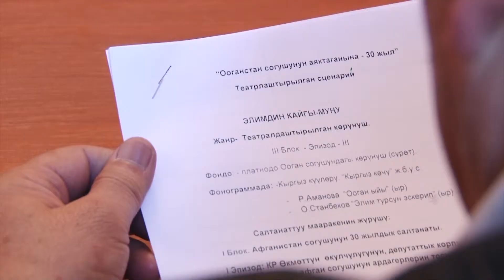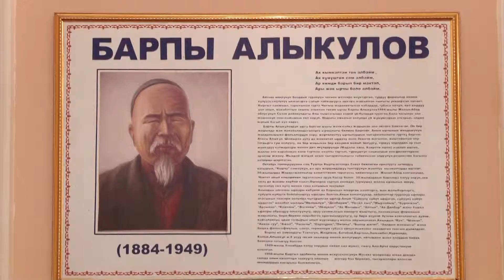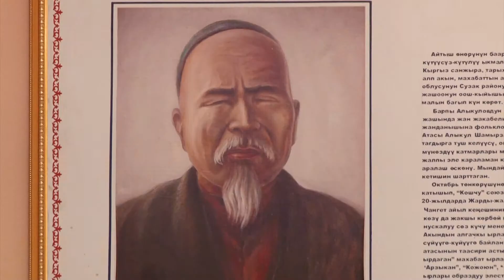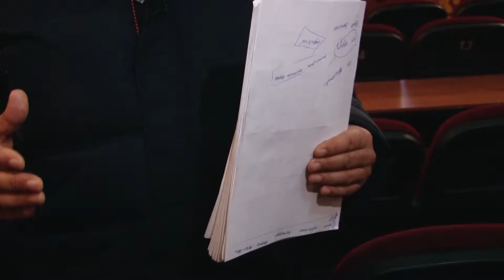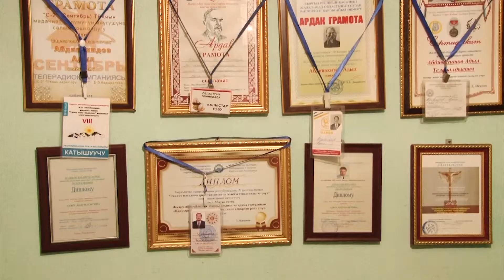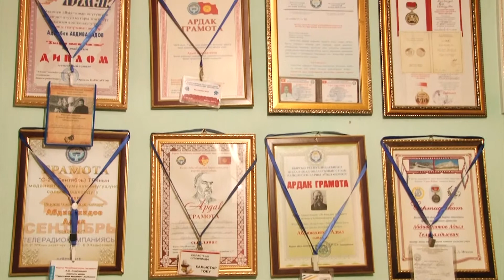ӨМҮРҮ ТЕАТРГА БАЙЛАНГАН АДЫЛ АГАЙ